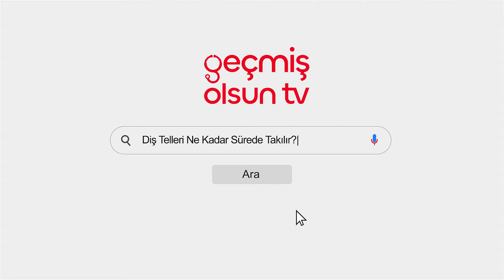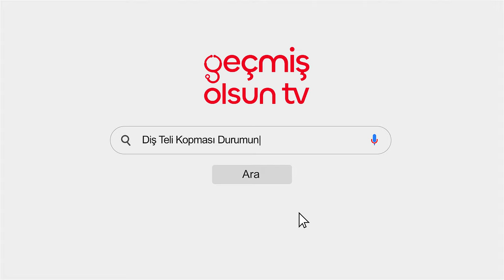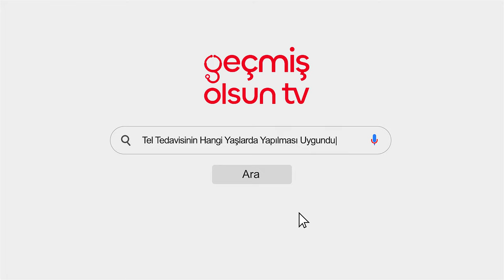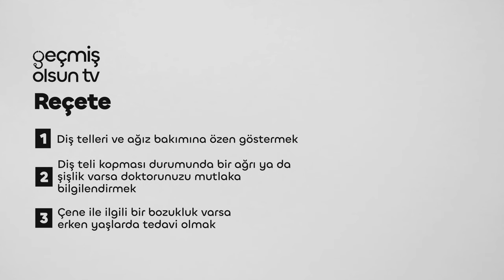Diş Telleri Nasıl Takılır? | Ortodontist Necati Türkmen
Ortodontist Necati Türkmen diş telleri hakkında bilgiler verdi.

Geçmiş Olsun TV; sağlıklı yaşama dair güncel videoları toplumla buluşturan, gıda beslenme ve sağlıklı yaşam alanlarında bilimsel bilginin iletişimini yapan, Sabri Ülker Vakfı destekleriyle hayata geçen bir platformdur.